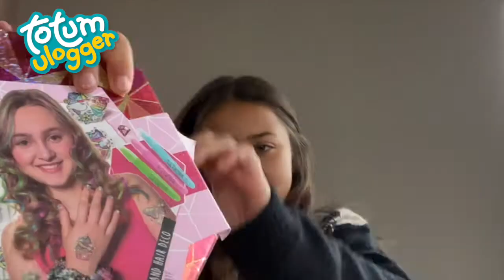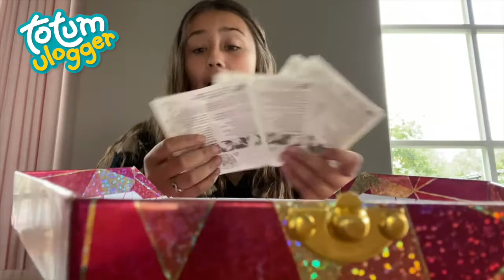Totum Bling Bling - Tattoo Hair and Nail met vlogger May-Lin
Wil jij een coole look deze winter?  Kijk dan naar deze vlog met onze Totum vlogger May-Lin. Zij laat zien hoe je met deze Bling Bling set je nagels en je haar pimpt en dit afmaakt met geweldige tattoos!

Geef deze top vlogger een duimpje en volg ons You Tube kanaal voor nog meer leuke knutseltips!
Wil je zelf ook een keer vloggen voor Totum?

Volg ons ook op Instagram en facebook voor nog meer knutselnieuws en leuke winacties: